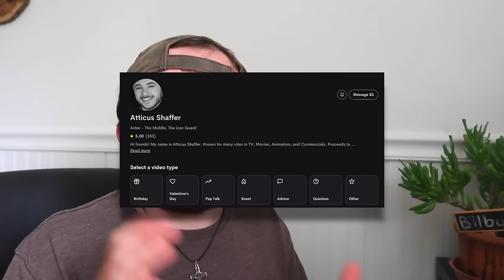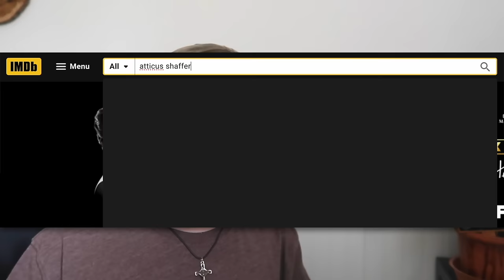Behind the Scenes of "The Middle" Season 9 Part 2 (Filming at Warner Bros. Ranch)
In this behind the scenes video, I share what it was like for us cast to do the publicity leading up to, and during, our final season of the show! I hope you enjoy these never before seen photos and video clips, and my personal stories of each!

Would you like a personalized video shout out from me?